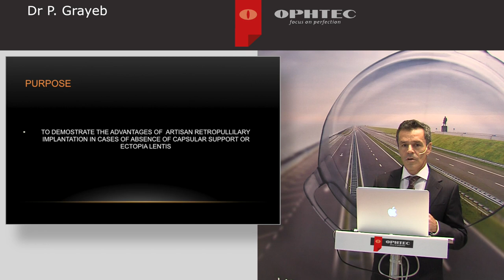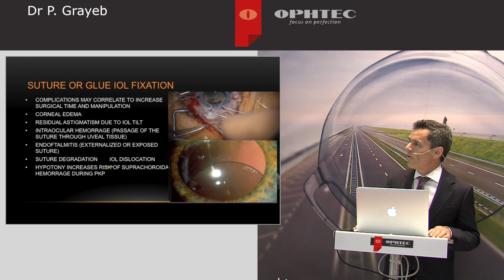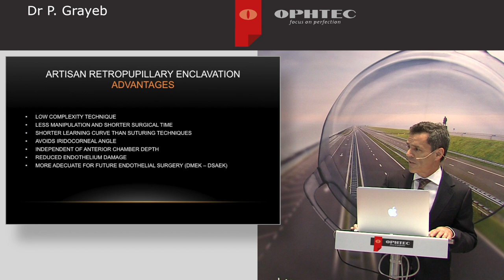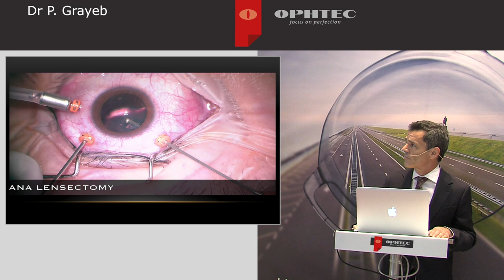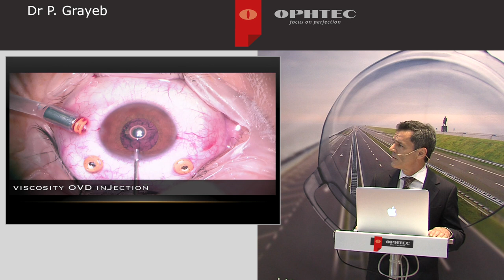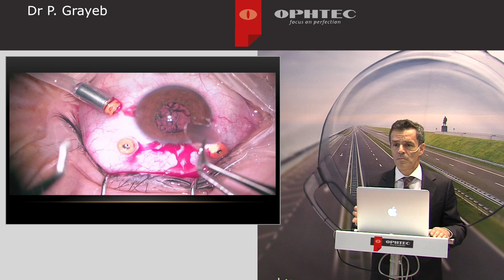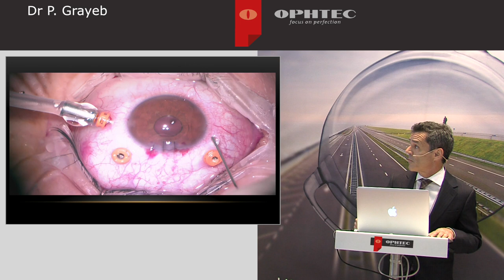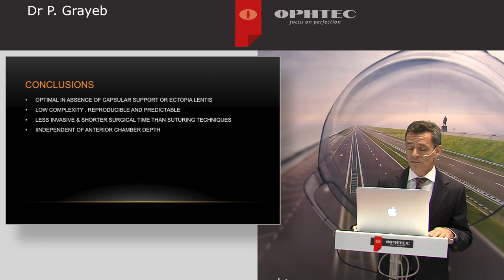Artisan Retropupillary implantation by Dr Grayeb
Dr Grayeb from Argentina shares the advantages of the Retropupillary Artisan Aphakia implantation in cases of absence of capsular support or Ectopia Lentis and shows his implantation technique.